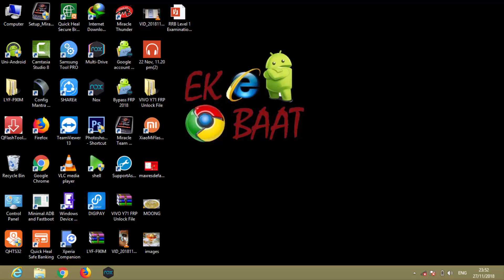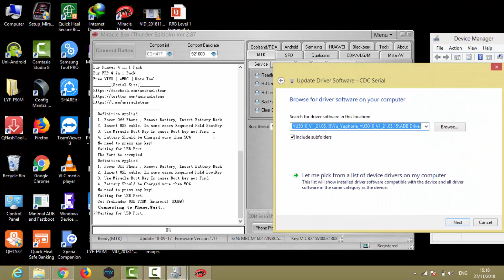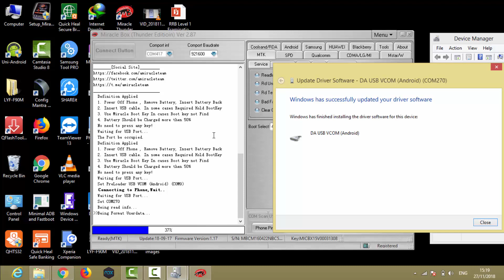How to Unlock Vivo Y83, Hard Reset Vivo Y83